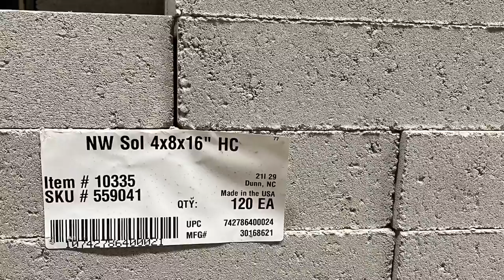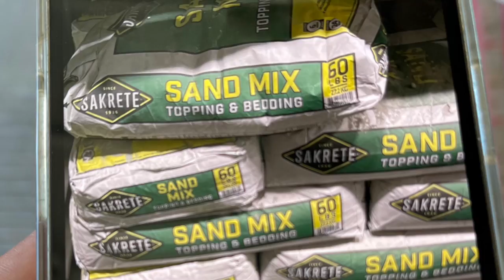Xây hồ bơi nuôi cá,hòn đảo nhỏ,thác nước sau nhà của gia đình nhỏ ở Bắc Carolina,Mỹ🇺🇸2021